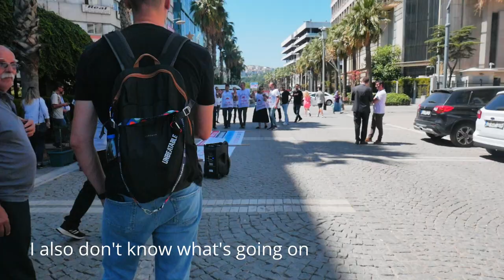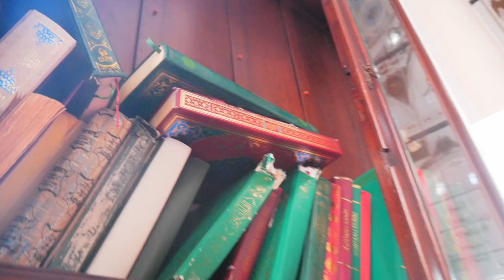IZMIR mosques and slum district | 🇹🇷 Turkey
Welcome to another episode of the Turkish journey! Let me show you both sides of a city, one as stunning as California, and the second - very upsetting... Honestly, even though I've been to many countries, it was the first time I felt so terrified... watch the episode, to get to know why!

In this episode, we begin in the evening with a sad reality, but the next day's views are so amazing, that you need to see them! I did my best to get you acquainted with a local vibe. The city is quite big- over 3 million people live there! That means that you can't get bored here. Warning! - Do not watch this video when you're hungry... the food here is delicious

In today's episode:
00:52 Arrival to Ismir - dust, rubbish, greasy food, and more...
03:20 Turkish "walk of fame" in 40 degrees
04:30 Ismir's seashore
06:43 Something you can't miss- bazaar!
07:42 I did something illegal...
10:16 interview with a local
12:38 entrance to a slum district
14:20 less touristic side

🌏 SUPPORT Please help me achieve my goals!  Your help matters!

TURKISH SERIES: I'm only 19 and after high school graduation I decided to go with my girlfriend on 3 weeks trip around whole Turkey. We brought our computers to be able to wazz tasks for our startups so the full remote workation. So exacting working model! It was very intense for almost a month but really worth it! Welcome to our budget, low-cost hanging around the Middle East.

Action June-July 2022